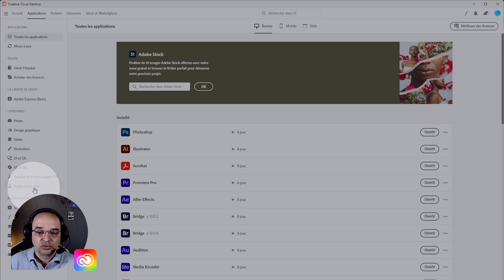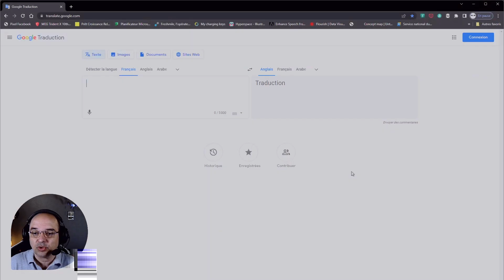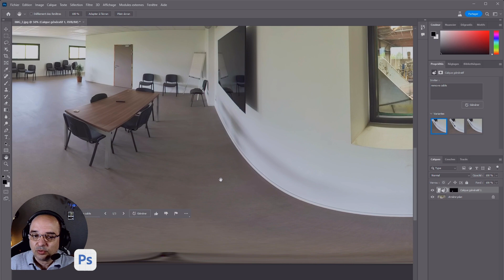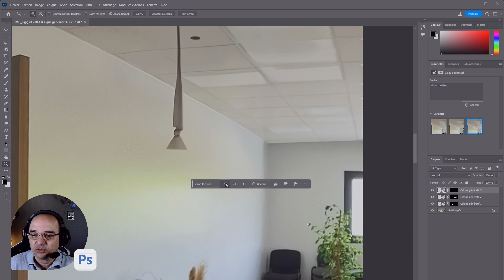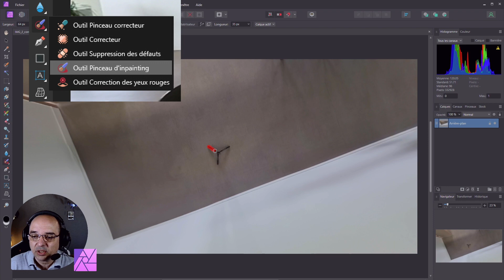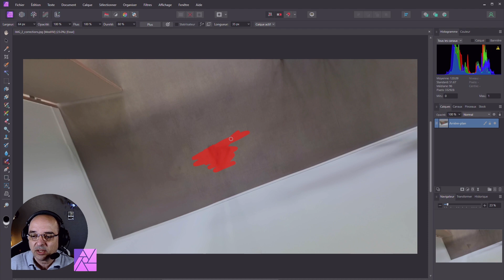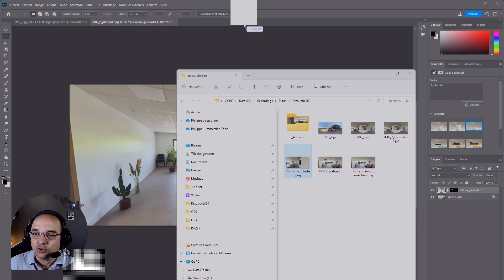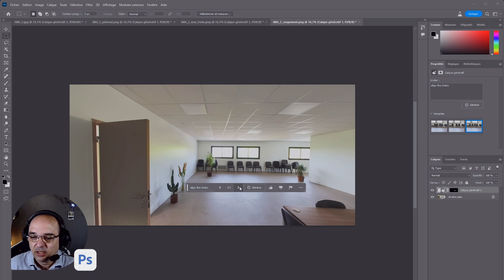IA et retouche d'image 360 : 3 missions de Warm Up !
La nouvelle fonctionnalité de "remplissage génératif" de Photoshop débloque de NOUVELLES capacités d'édition qui vont permettre aux photographes 360 de passer au niveau supérieur !

Que vous soyez pro ou amateur en VR ou en 360, cette vidéo est pour vous. Gain de temps à la clé !
Vos astuces sont les bienvenues en commentaire aussi évidemment !

Les applications utilisées dans cette vidéo, ainsi que les définitions de mots sont en lien ici :

easystory360

00:24 Version Bêta de Photoshop
00:40 Travail sous forme Equirectangulaire
01:08 Mission 1 : Nettoyer la pièce
04:17 Mission 1 Fail !
04:53 Supprimer la marque du monopode de la caméra
05:15 Workflow avec Affinity Photo
05:40 J'ai des brosses au plafond !!!
06:42 Mission 1 Success !
06:46 Mission 2 : poser la décoration
07:42 Mission 3 : Agencer les meubles
08:56 Conclusion

Une boite à outils en ligne pour chaque métier, qui vous permet de :
créer vos expériences virtuelles,
mettre en scène vos formations,
présenter une proposition de valeur,
valoriser une innovation,
expliquer un process complexe,
créer un escape game en ligne ou pour visio casques de réalité virtuelle.

easybox360
Un système de valise contenant du matériel standard repensé pour vous faciliter la vie :
des visio casques connectés à votre compte easysuite360,
un réseau autonome,
une tablette de pilotage.
Facile à transporter et déployer.